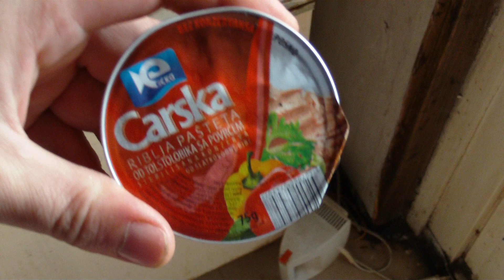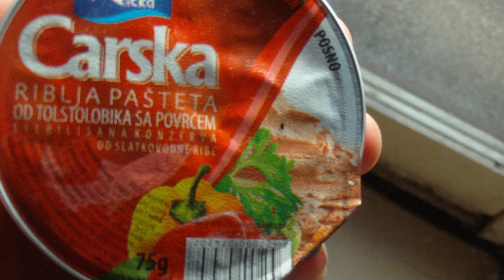kale isprzio krompir